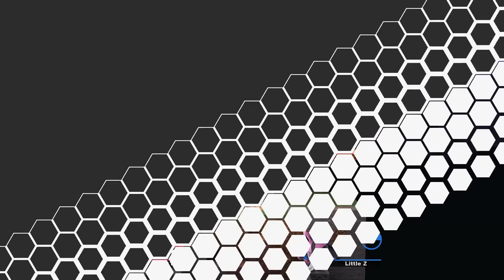THE UNDERDOGS MEME TOURNAMENT RETURNS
🐾 THE UNDERDOGS 🐾